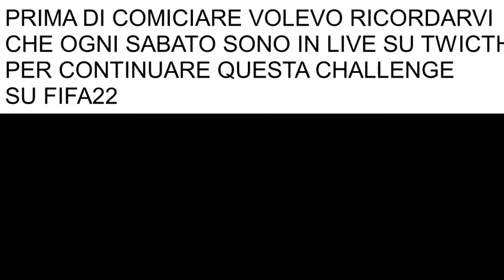CARRIERA ALLENATORE con la SALERNITANA con un MILIARDO DI BUDGET! -Parte 1- Carriera Allenatore[ITA]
Ciao a tutti ragazzi e benvenuti in questo nuovo video! Oggi in questo video che è l'estratto della live che ho fatto Sabato scorso in live sul mio canale Twitch andremo a iniziare la challenge della carriera allenatore con la Salernitana per la road to champions e avremo un miliardo di budget!
LEGGI QUI!
Acquista il tuo abbonamento Nintendo Switch online qui:
Acquista una ricarica Nintendo e-shop qui:
Acquista la tua Nintendo Switch qui:
(Nintendo Switch)
(Nintendo Switch Lite)
(Nintendo Switch Oled)
Acquista i Joy Con o il Pro Controller qui:
(Joy con)
(Pro Controller)
Acquista Fifa22 (PS4) qui:
Acquista Fifa22 (PS5) qui:
INFO
 🎮Codice amico su Switch SW-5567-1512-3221
🎮Codice amico su 3DS 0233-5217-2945
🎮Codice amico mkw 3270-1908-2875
Se sei arrivato fino a questo punto della descrizione allora vuol dire che sei un vero Fan di MATTIRIK
Grazie!!!